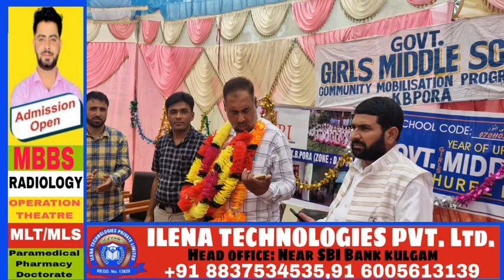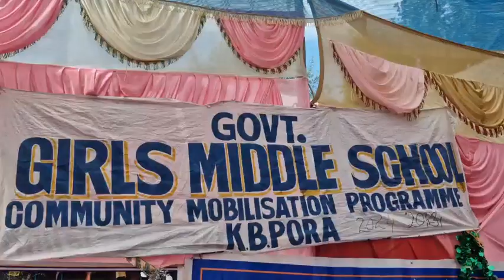Govt Girls Middle School K.B.Pora Zone DH Pora organize Community Mobilisation Programme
Govt Girls Middle School K.B.Pora Zone DH Pora organize Community Mobilisation Programme/Parents Meet